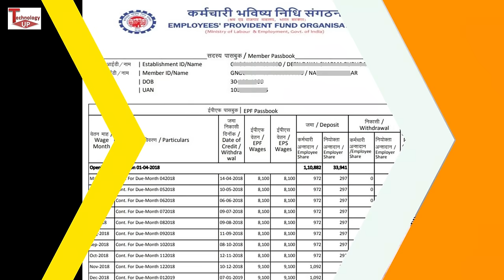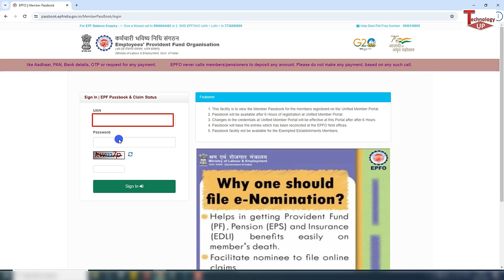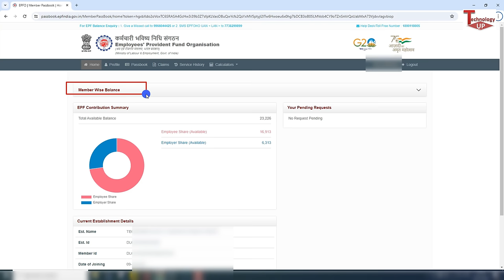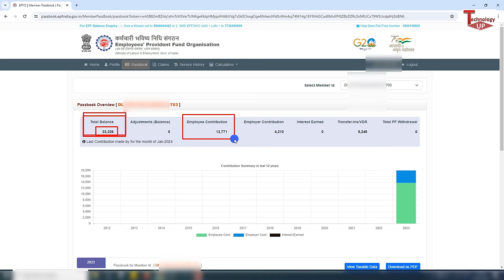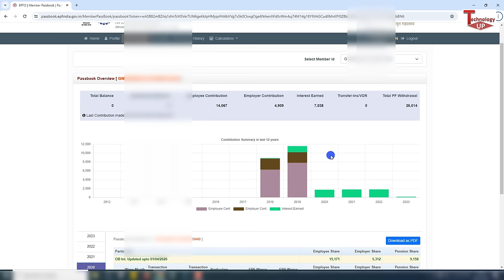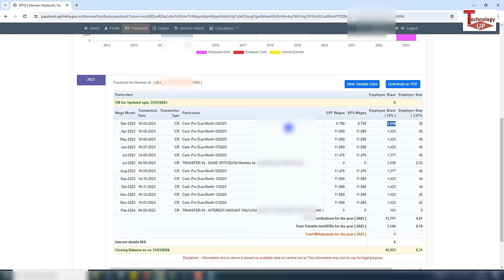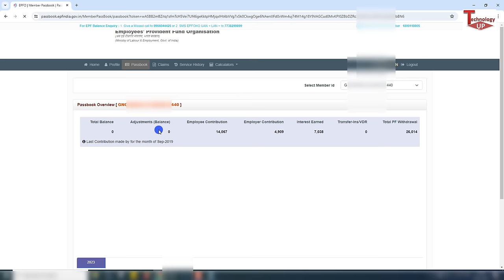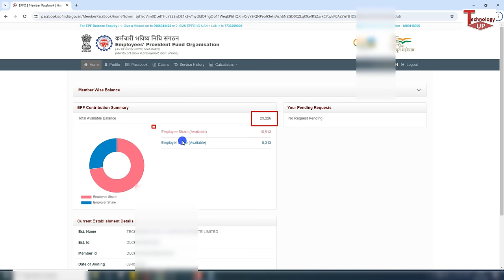PF balance check online 2024 | PF balance kaise check Karen | How to check PF balance online | EPF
PF balance check online 2024 | PF balance kaise check Karen | How to check PF balance online | EPF balance kaise check Karen

about this video :  dosto mera name hai pradeep aur aaj es video me aap sab ko batane wala hu ki aap pf balance check online kaise kare yani pf balance kaise check karen

Topic covered :

PF Passbook New update june 2024
pf balance check online new 2024
How to heck PF Balance Online
PF Ka total balance kaise check kare 2024
How to know pf balance online 2024